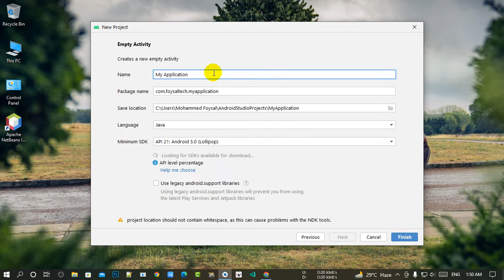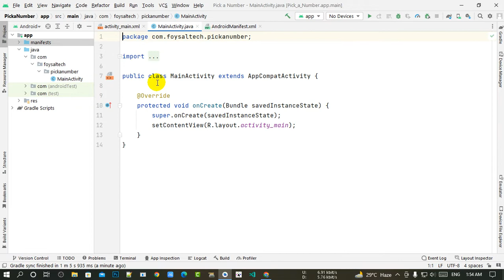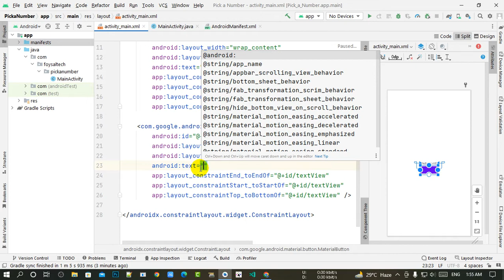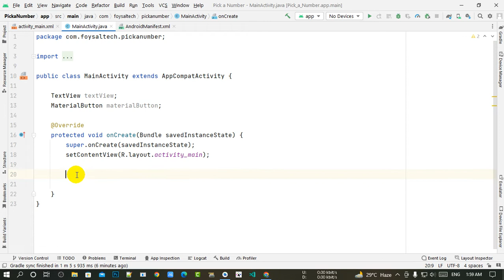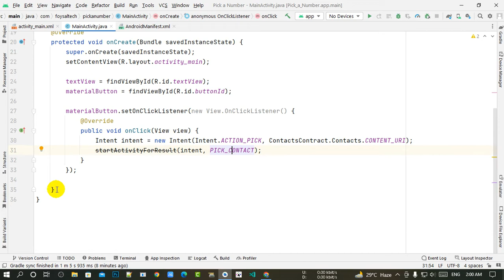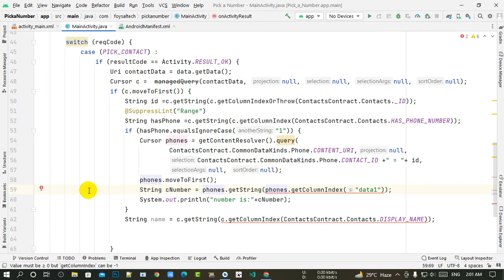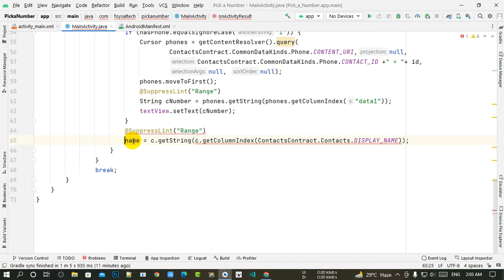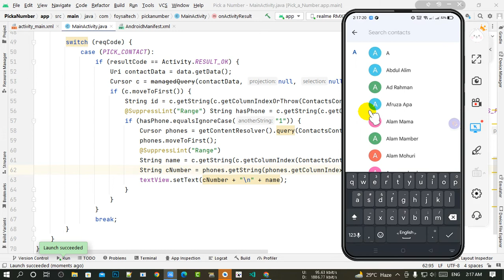Pick a Number and Name From Contacts List in android app | Android Studio | Java | Bangla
Pick a Number and Name From Contacts List in android app 2022 , Pick Contact | Android Studio | Java , android contact
android contact intent
android contact pick
android contact pick intent
android contact picker

android contact chooser
android phone intent
android phone number pick
android java , android get all contacts with phone numbers example
contact picker android
how to get phone number from contact list in android programmatically
android get all contacts with phone numbers ,
how to display contact list in android studio ,
android make phone call without intent ,
android calling app source code ,
how to sync contacts in android programmatically